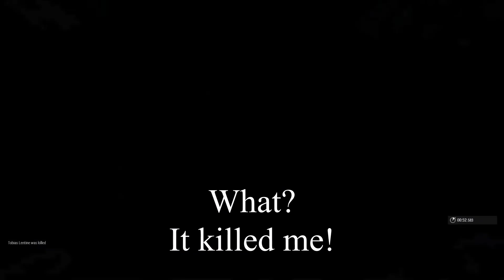How to SUCK at Arma 3 Kart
I'm not very good at the base game, to be honest. But as a racing game, it is especially clunky. It was fun for about 20 minutes, though.